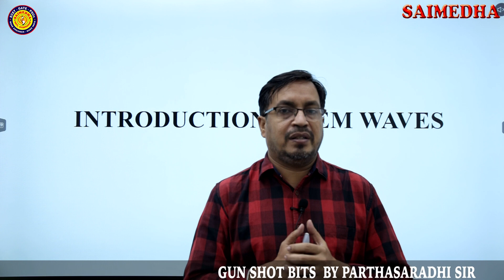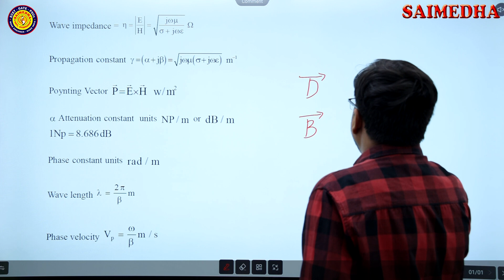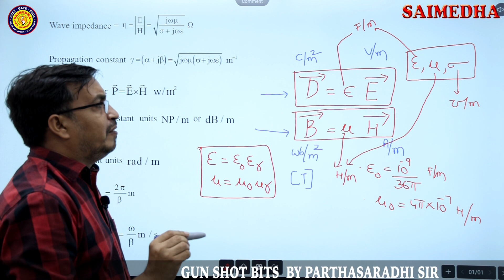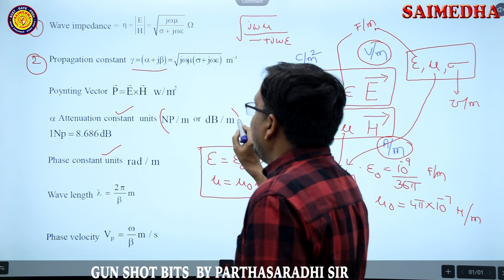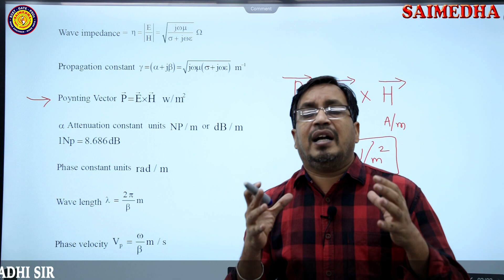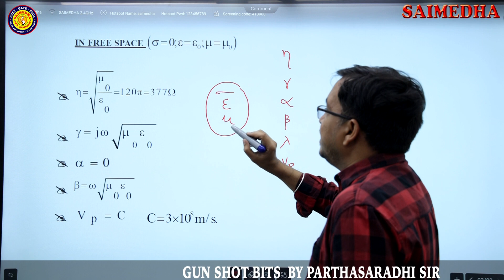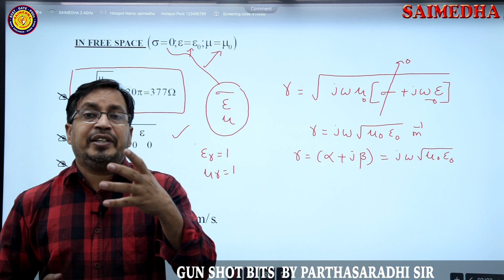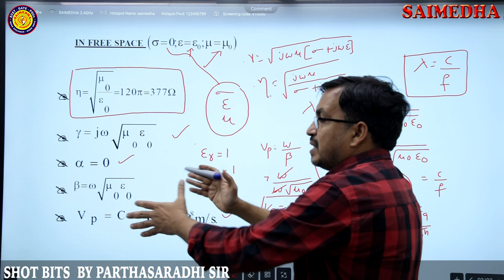01 EM WAVES